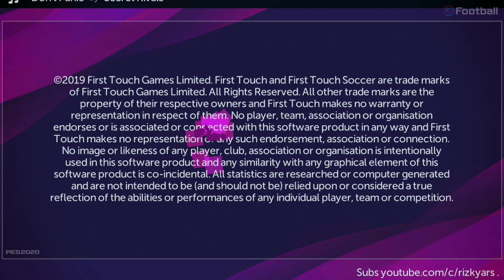[review] FTS Mod PES2020 v2 (Última atualização de Setembro) FTS Terbaru - Rizky Ars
[ID]
 Características:
 • camisa 2019/20 *
 • Últimas atualizações de transferência
 • Equipe UCL & UEL 2019/20
 • Novos painéis
 • Novo plano de fundo do modo de segurança
 • OVR do jogador é aprimorado ** (Incorreto, De Bruyne; 90)
 Etc.

 [EN]
 Características:
 • kits 2019/20 *
 • Últimas atualizações de transferências
 • Equipes UCL e UEL 2019/20
 • Novos painéis
 • Classificação geral dos jogadores fixa ** (False, De Bruyne; 90)
 Etc.

 *) Atualizado para muitas equipes
 **) Somente nomes grandes

 Nb:
 • Com base nos dados salvos anteriores.

 Créditos:
 FTG Ltd.

 Fabricantes de kits
 • Kuchalana
 • Lsw
 • Tarmidi
 • Ferhat Ozal
 • kits RMZ
 • Kits Johnny
 • Adhiyaksa
 • Filboxfc
 • El Rincon

 Equipa e informações sobre transferências
 • Transfermarkt
 • Mercado de Transferências

ADM Aliança dos Mobile